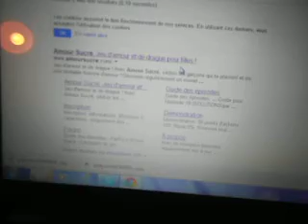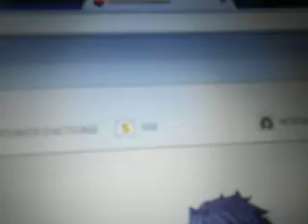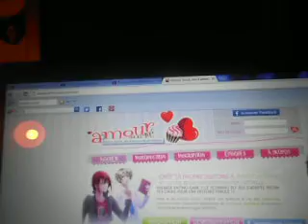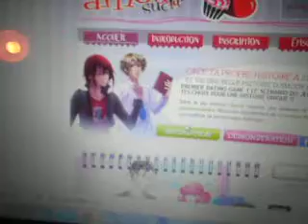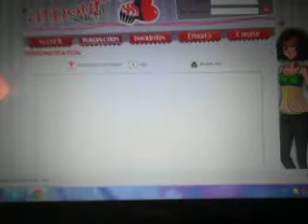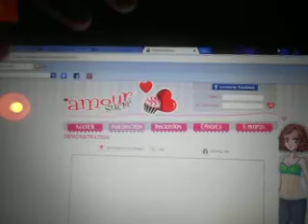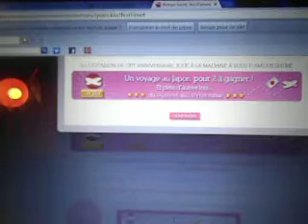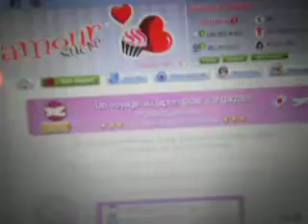Vidéo tuto pour Romanne Pullip !!^^ =)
voila dsl pour la fin mais comme vous savait je suis fan du japon donc moi + le japon = trop folle !!^^ =) X)